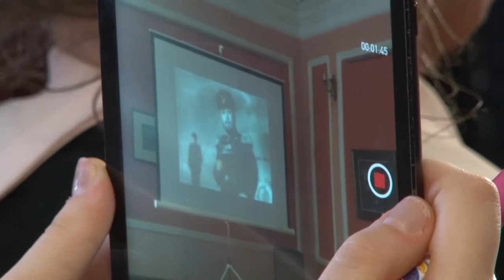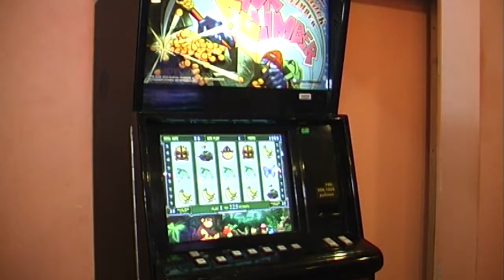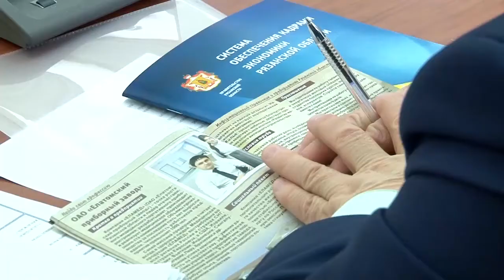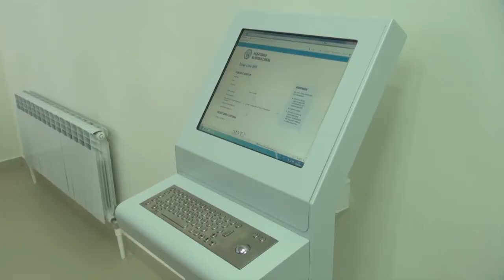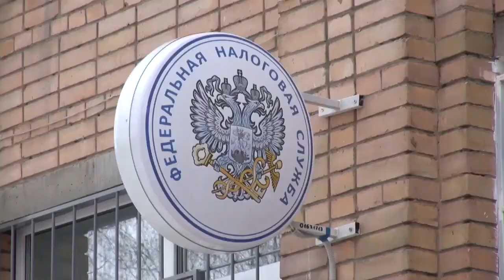День города - новости Рязани 10.02.16